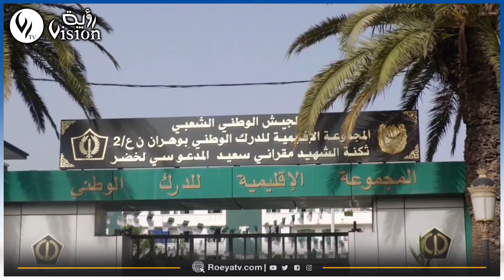وهران | حجز ما يقارب 12 كلغ من الكيف المعالج وتفكيك شبكة وطنية مختصة في تهريب المخدرات